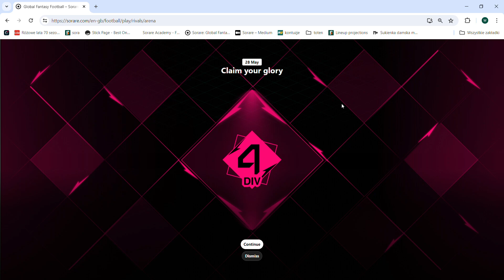SORARE RIVALS LEAGUES REWARD DIV4 TO DIV3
Join my co-op fantasy league! Everyone wins something, and the top prize is playing 5-a-side football with Zidane!
Jeśli jeszcze nie masz konta w grze polecam zarejestrować się z mojego reflinka: